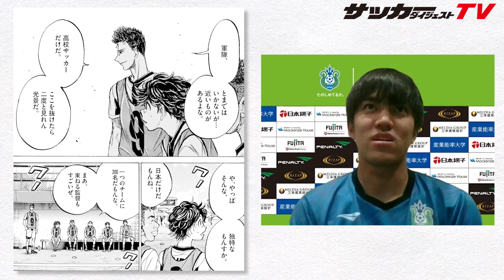【徹底考察／アオアシ】〝ユースと高体連の比較“で田中聡が印象に残った言葉は？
人気サッカー漫画『アオアシ』の魅力を湘南ベルマーレ所属の田中聡選手に語ってもらいました。単なる漫画の感想ではなく、サッカーの奥深さ、プロの生き様も垣間見れる企画です。田中選手がとりわけ着目したのは高体連のチームの描写でした。

『アオアシ』小林有吾
コミックス第1～27巻 発売中！
「週刊ビッグコミックスピリッツ」連載中

アニメも放送中！

子供でも読みやすい！ ふりがなつきで新登場
『アオアシ ジュニア版』
第1～６巻 発売中！